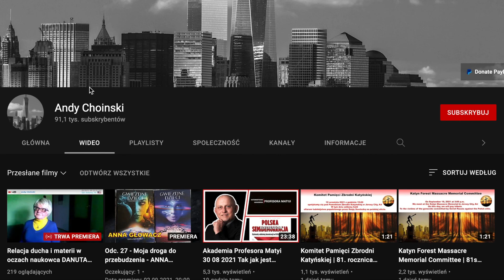ORME - Eliksir Świadomości. Wstęp do historii | Monika Cichocka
Czym jest ORME?
Jakie znaczenie ta niezwykła substancja miała dla starożytnych cywilizacji?
I w końcu - KTO nas nią obdarował?
Polecam fragment nagrania o ELIKSIRZE ŚWIADOMOŚCI.